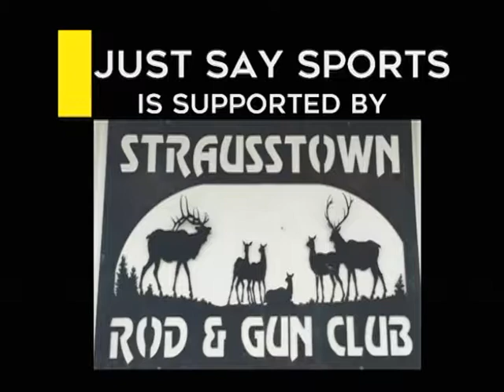Phillies, Golf, and March Madness 3-12-18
Rob Galtere, Todd Haines, and Chris Barto discuss the Phillies, golf, and March Madness.